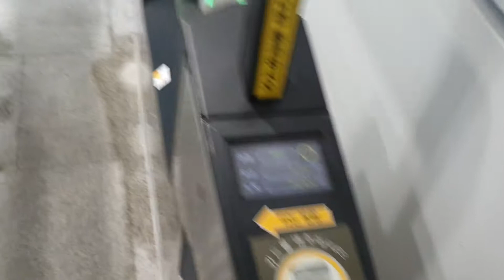대구 도시철도 게이트 '마스크를 착용합시다'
대구 도시철도 1~3호선 게이트 입장 시 비프음과 함께 '마스크를 착용합시다' 라는 멘트가 나옵니다.